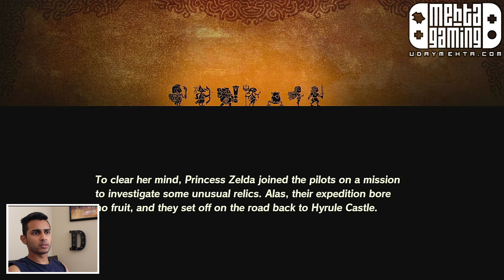Hyrule Warriors, Age of Calamity Pt. 9: Ch 3, The Road Home Besieged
Hyrule Warriors: Age of Calamity gameplay from 01.18.21